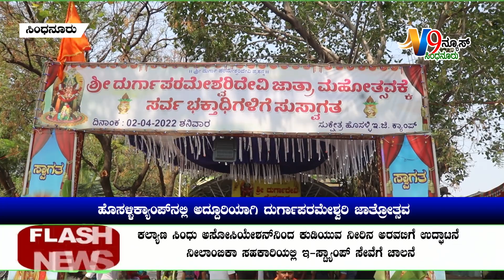SINDHANURU V9NEWS 07 04 2022NEWS